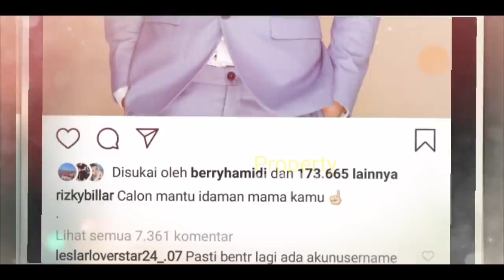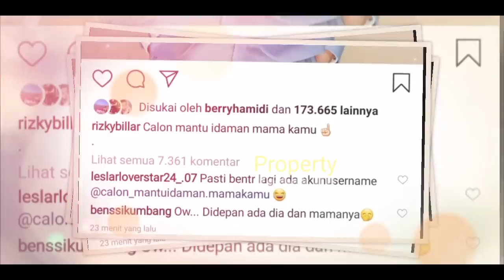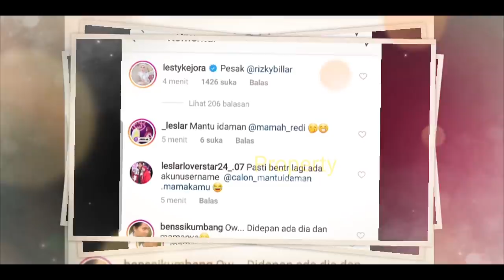Hari Ini | GEMPARR!! Lesti BALAS PERLAKUAN Billar? Hingga AKHIRNYA BEGINI?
Jangan Lupa: _
Thankz!!..